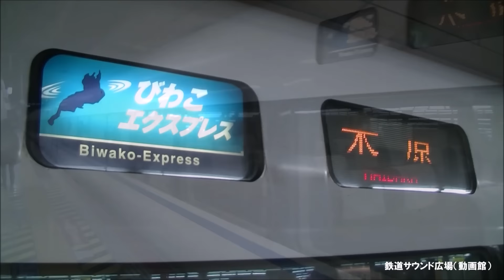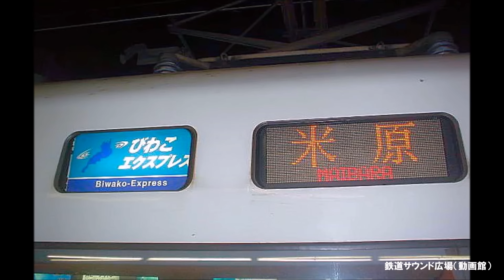【車内放送】特急びわこエクスプレス4号（683系 北陸ロマン 大阪－京都）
16年12月、大阪－米原間683系特急「びわこエクスプレス4号」車内放送を収録。「サンダーバード」の間合い運用で金沢の683系が使用されています。近年は新快速が増発、増結となっており、利用者はそれ程多くありませんが、車両基地への回送が目的（宮原が一杯の為？）でしょうね。